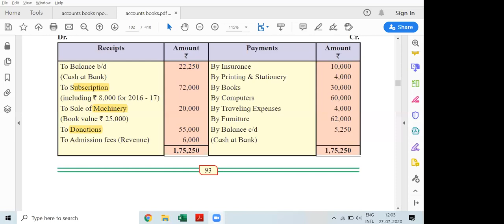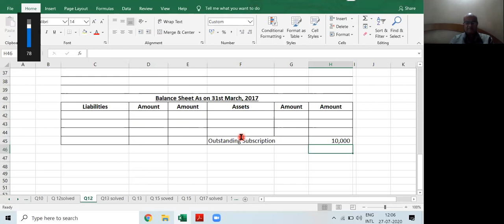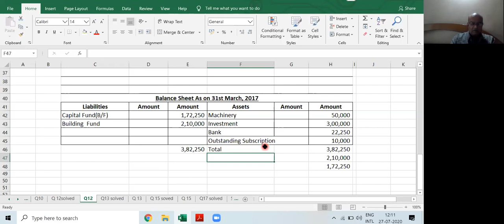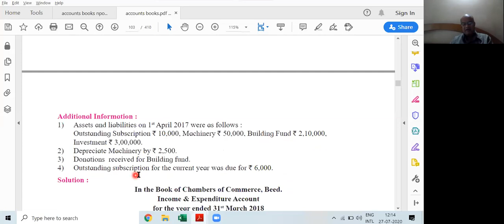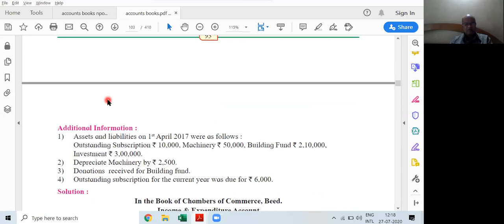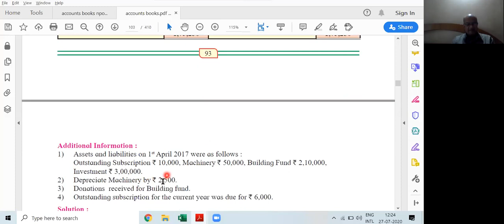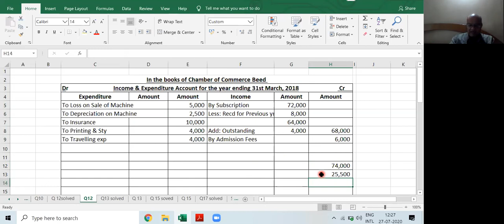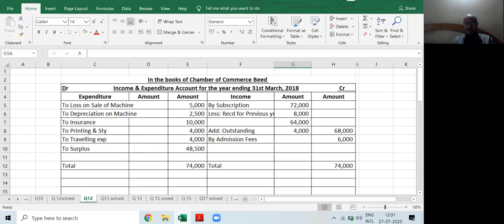8 Not For Profit Organisation Maharashtra Board Text Book Example 12 Explained SYJC/ XII Class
SYJC/XII Class
Mustwatchfor12thclass/SYJCStudents